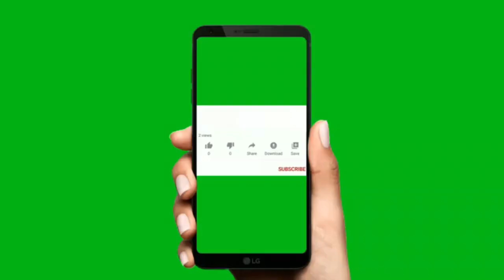How To Reuse Of Mosquito Bat//Best use Of Mosquito Bat//पुराने मच्छर राकेट से बनाए हैंगिंग प्लांटर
Garden decor#mosquitobatreuse#outofwaste

Smita's passion

Smita's Passion#2 awesome uses of old mosquito bat#how to make mosquito bat#mosquito killer#mosquito racket#mosquito killer rocket#mosquito killer bat#hit mosquito bat#mosquito bat#reuse#ideas#best out of waste ideas#reuse ideas of mosquito#